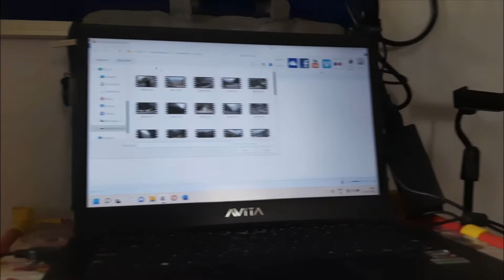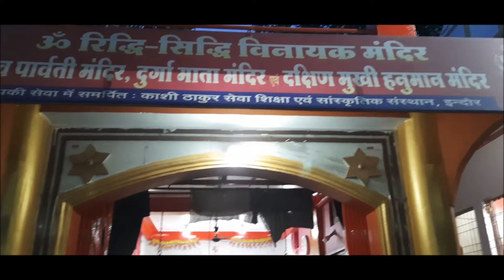Chal Chal K Thak Gaye The | Enjoy With Friends